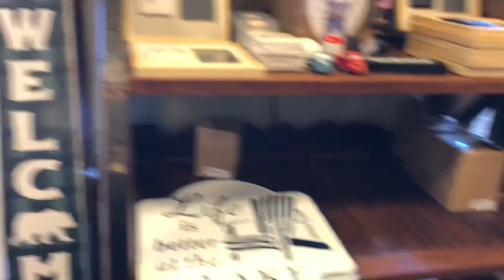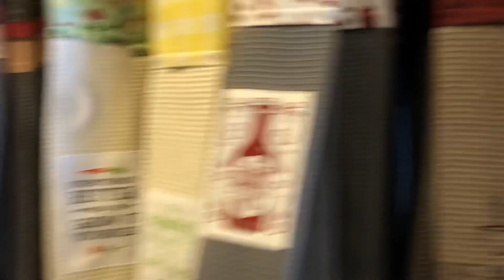Our trip to North Georgia!